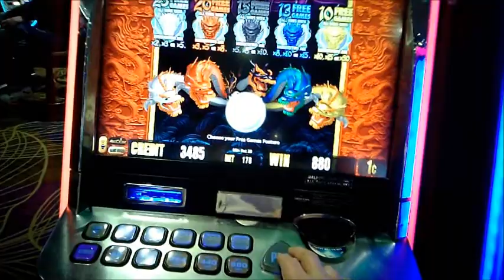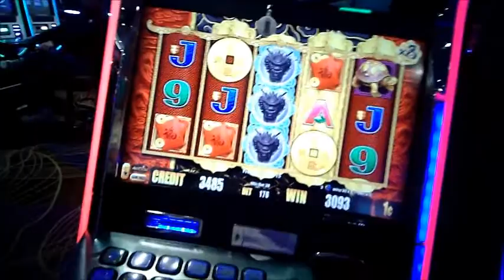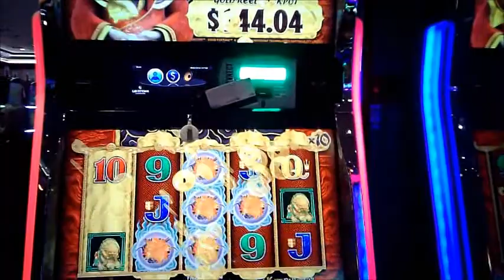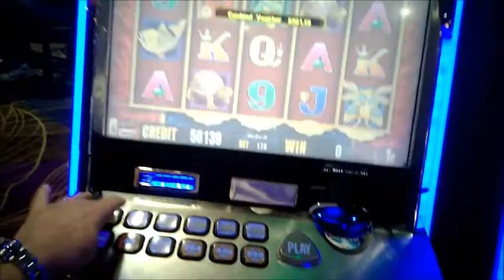5 Dragons Good Fortune 304x bonus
A nice bonus on 5 Dragons Good Fortune.